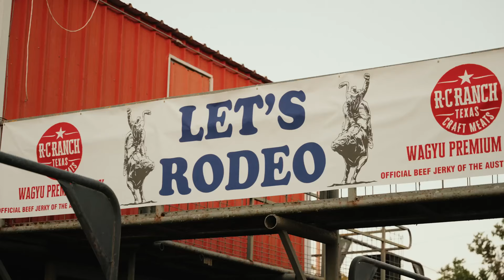Turtlebox Ambassador | Anthony Thomas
Meet Anthony Thomas. He's a full-blooded cowboy with a pension for adrenaline and the Western way of living. From the Australian outback to the south Texas prairie, Anthony has lived a free and wild life. As he shifts his focus from riding saddle broncs to raising beef cattle we are proud to support Anthony and his lifestyle.